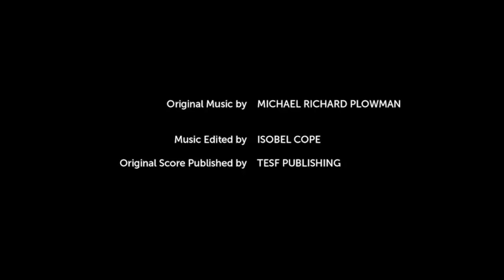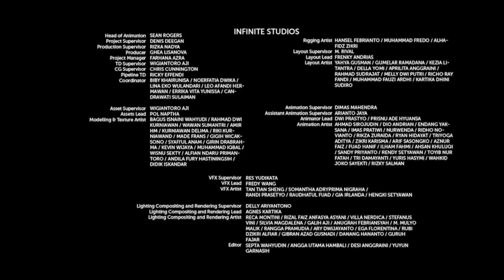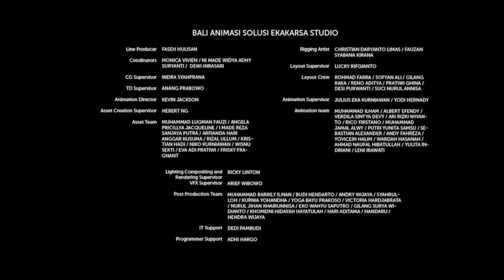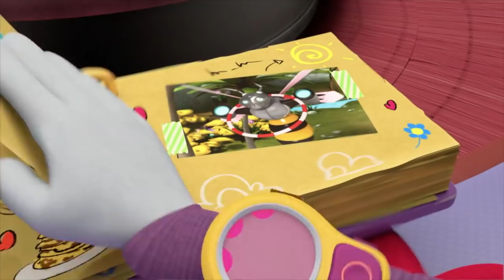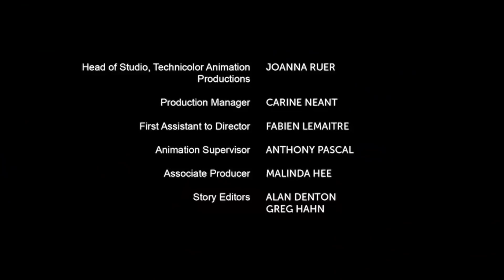Соник Бум - 2 сезон - Сборник серий 25-27 | Sonic Boom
Соник Бум - 2 сезон 25 серия - Эггман-отель | Sonic Boom

Эггман не может оплатить счёт за вывоз мусора, и чтобы заработать нужные деньги, он должен превратить своё логово зла в курортный отель.

Соник Бум - 2 сезон 26 серия - Три минуты | Sonic Boom -

Соник устраивается курьером для Ме Бургеров, гарантируя, что он разнесёт все доставки меньше чем за три минуты. Эггман старается помешать Сонику с доставками, чтобы тому потом стало стыдно. "Эй, победа есть победа".

Соник Бум - 2 сезон 27 серия - Опасный друг | Sonic Boom -

Эми ухаживает за одним из пчелоботов Эггмана, помогая ему выздороветь, а потом усыновляет его в качестве домашнего питомца.